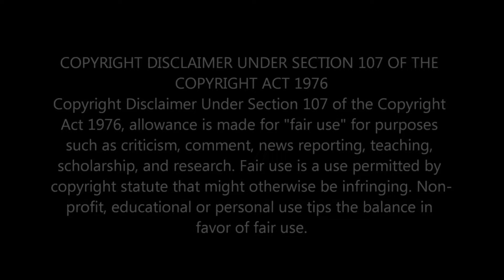🎶 AMY WINEHOUSE - BACK TO BLACK | OFFICIAL MUSIC VIDEO | SOULFUL JAZZ | FIRST TIME REACTION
Immerse yourself in the timeless allure of Amy Winehouse's iconic masterpiece, 'Back To Black.' 🖤 Experience the soulful jazz vibes that earned her a Grammy as you revisit this classic official music video. Let Amy's haunting vocals and powerful lyrics captivate you once again. Indulge in the soulful magic that made her a legend.

                                 Greater Accra,Ghana.